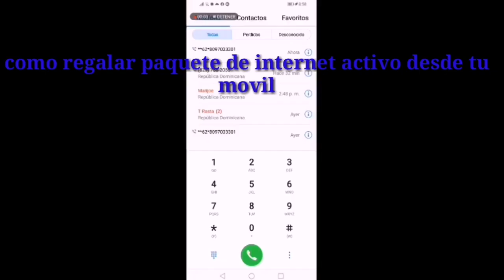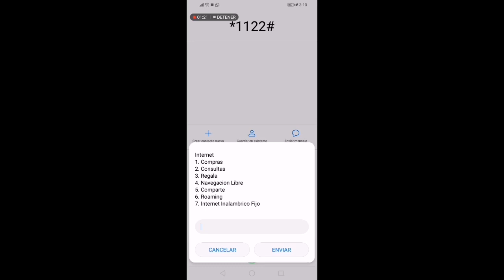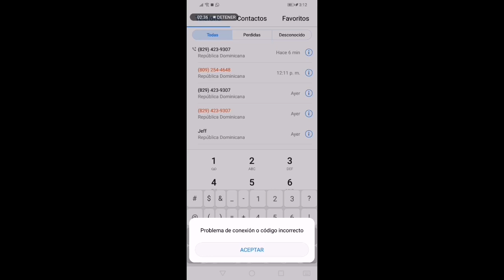como regalar paquete de Internet activado desde tu celular